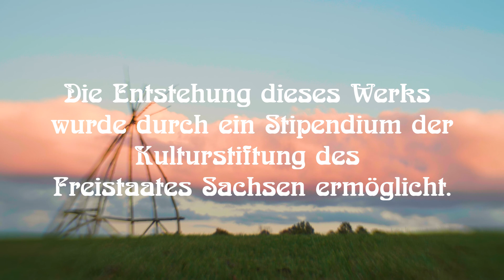Wayne Graham [ 1% JU!(e } Live at Terrapin Hill Farm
Terrapin Hill Farm is located in Harrodsburg, Kentucky.  Through the years all kinds of music has ricocheted off of the trees and through people from all over.  On October 19th and 20th of 2020, we were fortunate enough to have the place to ourselves.  Pete and Brenda, in their generous spirit, hung out and listened while we all tried to figure out what we were making.

For us, the band, we were making a live record, with the benefit of having a few tries at each song, which was important, because we learned them there that day, together.  We had all been studying our individual parts for weeks, but we didn't get to play all but one or two of these songs before the first day of filming.  Everything you are hearing, took place live, down to the pre-recorded samples from the record which Lee is triggering live.

For Sanford and Joey, the directors, I have to imagine they were making a film.  They are true creators with a noble vision that is inspiring to see in person.  We felt comfortable knowing they knew what this could look like.  They took on added cost to rent an expensive projector and transplanted us in some molecular galaxy far away.  They also toiled countless hours in front of a monitor sorting through gigatons of footage.

In the end, we made something and had fun doing it, what more could we ask for?  Maybe that you enjoy at least half as much.  Help us by sharing it with anyone you think would like it, there is more than enough juice to go around.  Without the income from live shows, every extra cent counts toward helping us to survive in this crazy world.  If you feel really inspired maybe leave something shiny in our Virtual Tip Jar :

This money will be split between the band and our European booking agent Hanna, who has lost much sleep over ensuring this album release happened.  So many people and have worked together to make this possible, but just a few are:
Ronny Wunderwald, Hanna Döring, Lars Hiller, Hannes Stummer, Nicki Bladt, John Graffo, and Gustav Friedlaender.

Also a special thanks to Byte FM for joining us for this release.

Die Entstehung dieses Werkes wurde durch ein Stipendium der Kulturstiftung des Freistaates Sachsen ermöglicht.
The creation of this work was supported by a grant from the cultural foundation of the Free State of Saxony.